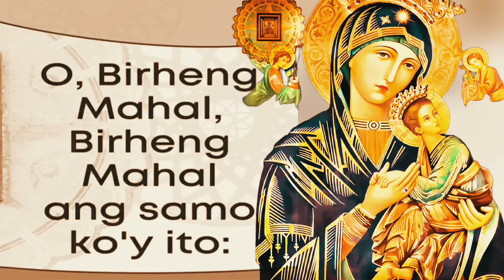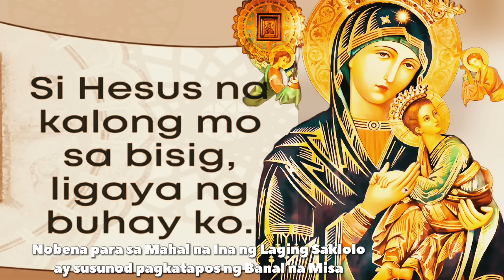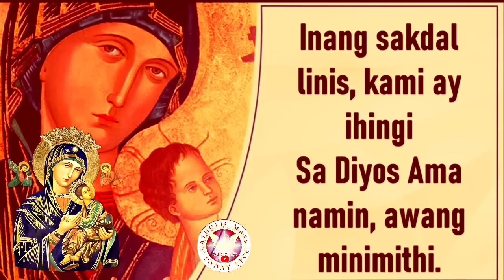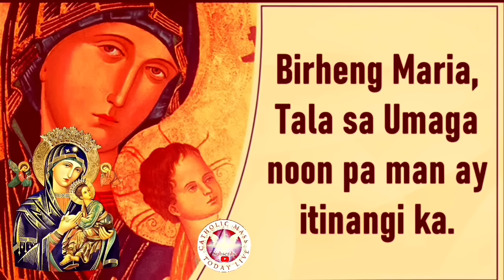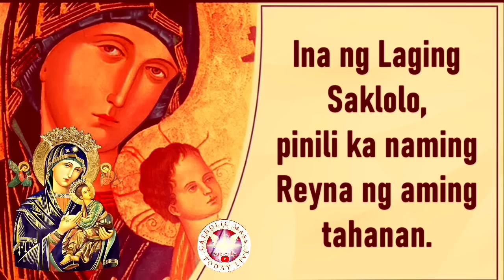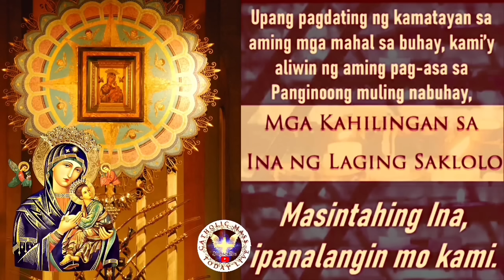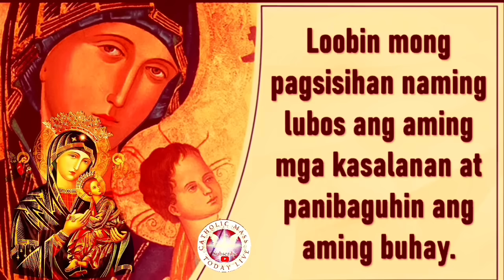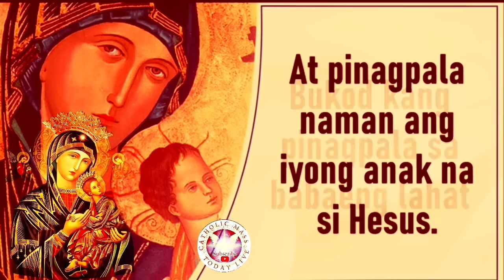CATHOLIC CHURCH MASS TODAY | September 25 NOVENA MASS TO OUR MOTHER OF PERPETUAL HELP - Miyerkules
Catholic Holy Mass Today  Setyembre 25, 2024  Featured Online Mass
Nobena para sa Mahal na Ina ng Laging Saklolo
Miyerkules sa Ika-25 Linggo ng Pasko ng Pagkabuhay
Setyembre  25   Featured Playback Mass.